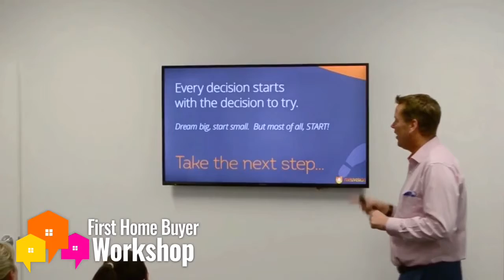First Home Buyer Tips - Rentvesting Explained!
- CEO of Nieuvision, Rick, talks to first home buyers about the impact of Lenders Mortgage Insurance vs potentially losing thousands in capital growth from not getting into the property market sooner.